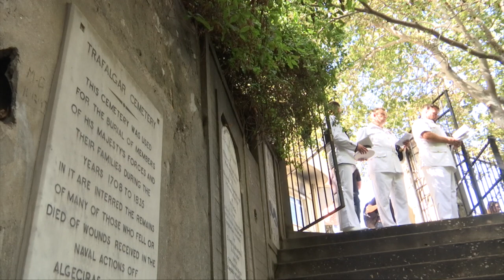Battle of Trafalgar marked in Gibraltar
214th anniversary of Battle of Trafalgar marked at Trafalgar Cemetery